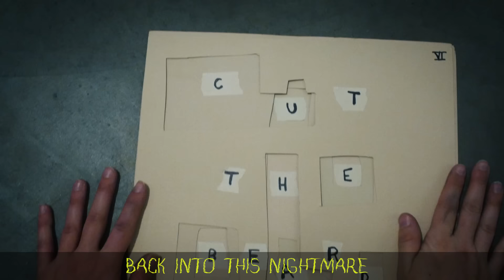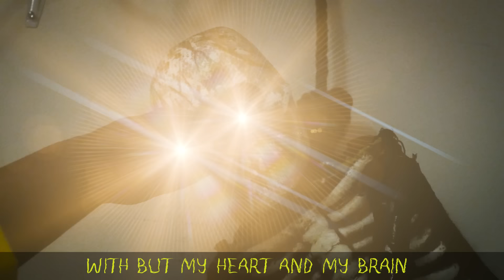My Own Little Nightmare (feat. Gwen - Live Action Music Video)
LYRICS:
Adrift in oceans of madness and seas of fear...
Awash in whirlpools of hunger and waves of tears...
Asleep, my nightmares are merely a dazed ordeal.
Awake, I scarcely remember which dreams were real...

So I'll start poking around
until this thread is unwound,
and though the nightmares abound,
I'll keep on standing my ground.
But as the clues all compound,
I've near conclusively found
I'm still asleep...

I'm in my own little nightmare!
It feels as real as it seems.
I'm trapped with all of these frights here

Below the floors of this horror, not much survives...
Beneath the cover of shadow, the darkness thrives!
Beware, the nightmares will feed off your silent screams!
Believe in nothing before you; it's just a dream...

I know each answer I find
is but a trick of the mind,
and though my shadow is blind,
it's always lurking behind...
Yet every danger's designed
to somehow serve to remind
I'm still asleep...

doomed to be swallowed up raw!
There's no escaping my plight here
in The Maw!

Time to restart the nightmare,
back again and again...
Trapped in a daydream right where
Now's returning to Then.

Where will my nightmares take me?
When will I be set free?
What would it take to wake me
from this dream?

Starved and running on empty, but still I rise,
Reborn back into this nightmare of fear and lies.
Though fog of hunger has clouded my weary  mind,
My will grows stronger than ever with each rewind!

And I will push through the pain
with but my heart and my brain
until my demons are slain
and no more nightmares remain!
I might be sorely insane,
but it seems perfectly plain:
I'm still asleep...

A dream I'm doomed to repeat!
I'm out of food and I know there's
naught to eat...

I didn't come here to fight fair,
To starve and die while you dine!
So face your own little nightmare --